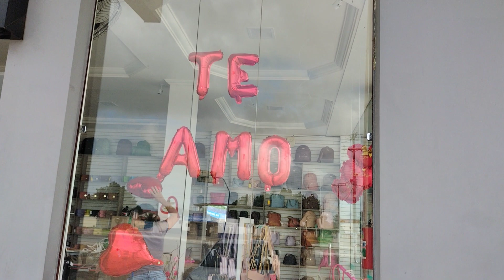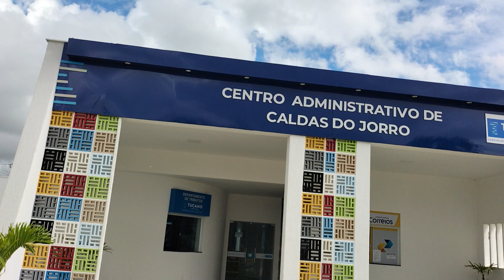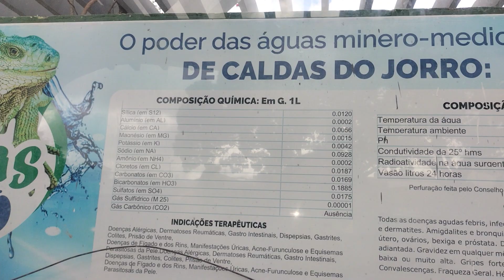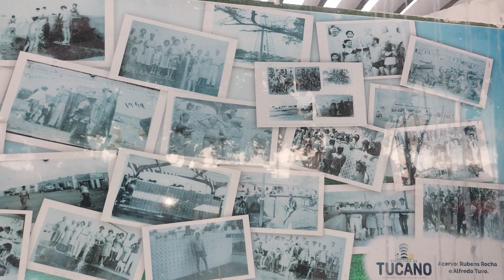férias com minha família Caldas do Jorro.